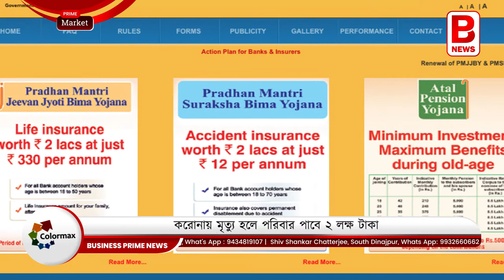করোনায় মৃত্যু হলে কেন্দ্র দিচ্ছে ২ লক্ষ টাকা - Centre give 2 lacs every corona death family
এবার করোনায় মৃত্যু হলে পরিবার পাবে ২ লক্ষ টাকা। প্রধানমন্ত্রী জীবন জ্যোতি বীমা যোজনা দিচ্ছে এই বীমার সুযোগ। তবে তার জন্য নথিভুক্ত করাতে হবে নাম। সেক্ষেত্রে বীমাকারীর বয়স হতে হবে ১৮-৫০ এর মধ্যে।

দেশের দরিদ্র মানুষের স্বার্থে প্রধানমন্ত্রী নরেন্দ্র মোদী ২০১৫ সালে চালু করেন এই বীমা। তখনই স্পষ্ট করে দেওয়া হয় এর আওতায় থাকলে দুই লক্ষ টাকা বীমার সুবিধা পাওয়া যাবে। আগে এমনি এই বীমার কভারেজ পাওয়া গেলেও বর্তমানে করোনায় মৃত্যু হলে কভারেজের সুযোগ মিলছে। যদিও সেক্ষেত্রে এই বীমা কেনা থাকতে হবে ২০২০-২১ অর্থবর্ষে। তবেই মনোনীত ব্যক্তি পাবেন ২ লক্ষ টাকা।

খেয়াল রাখতে হবে এই বীমার বার্ষিক প্রিমিয়াম ৩৩০ টাকা। স্কিমটি চলে প্রতি বছর পয়লা জুন থেকে ৩১ মে পর্যন্ত। করোনায় মৃত্যু হলে এক মাসের মধ্যে দাবি করতে হবে টাকার অঙ্ক। এই প্রকল্পে নাম নথিভুক্ত করার ৪৫ দিন পর থেকেই পাওয়া যাবে বীমার সুবিধা। মাথায় রাখবেন এই বীমার কোন ম্যাচিওরিটি বেনিফিট নেই। শুধু মৃত্যুকেই কভার করে থাকে।
ব্যুরো রিপোর্ট